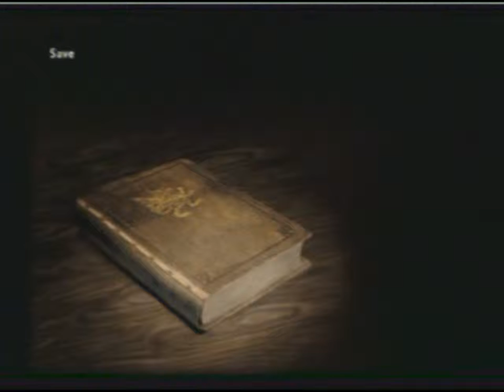Let's Play Final Fantasy XII #71 Garuda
We face down the boss protecting Raithwall's Tomb. I suggest using the Eksir Berries we earned before. It isn't to tough as long as you have levels around where I am at.